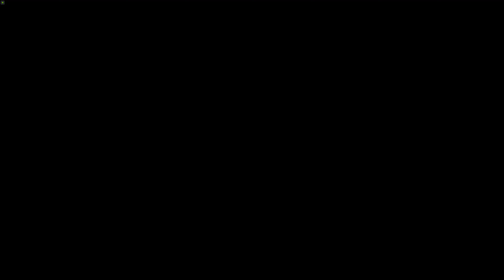Assassin's Creed Syndicate Gameplay Walkthrough part 8 - 4K 60FPS No commentary